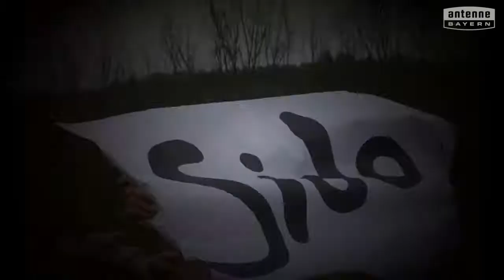Mittelschule Beilngries will das ANTENNE BAYERN Pausenhofkonzert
Votet für: Mittelschule Beilngries! ANTENNE BAYERN bringt die Stars auf unseren Pausenhof. Holt das ANTENNE BAYERN Pausenhofkonzert an unsere Schule und votet jetzt